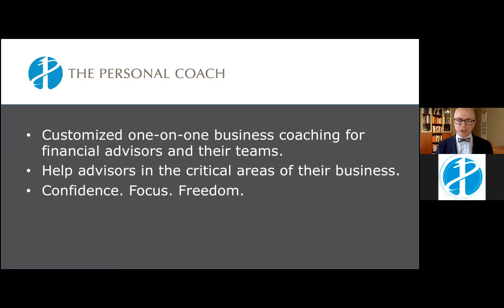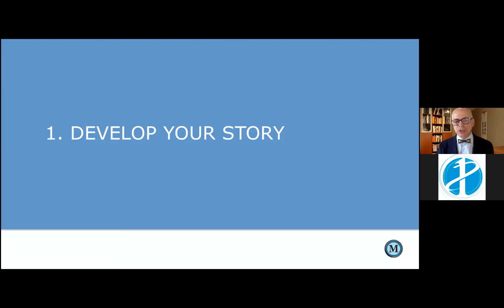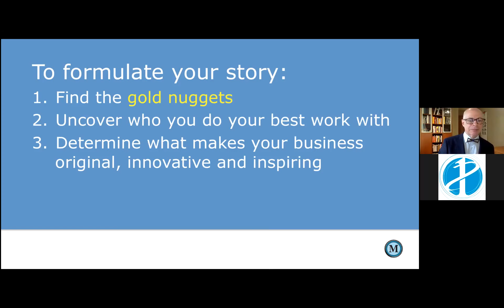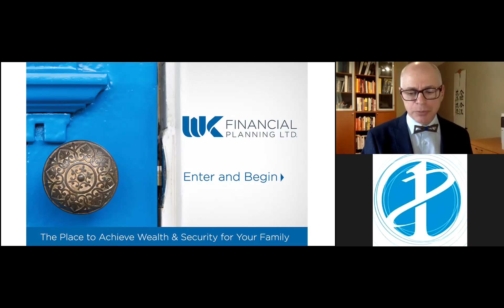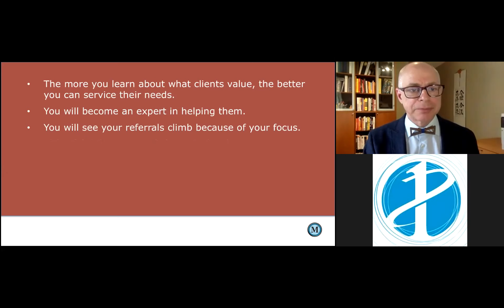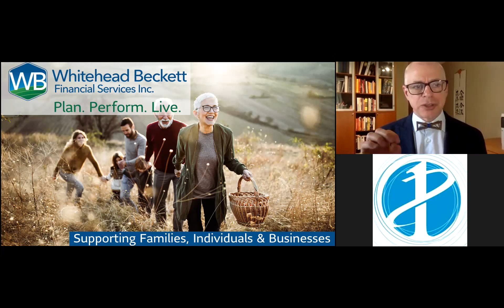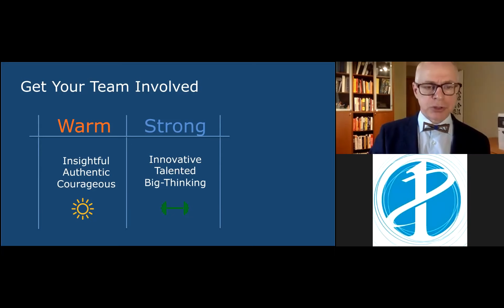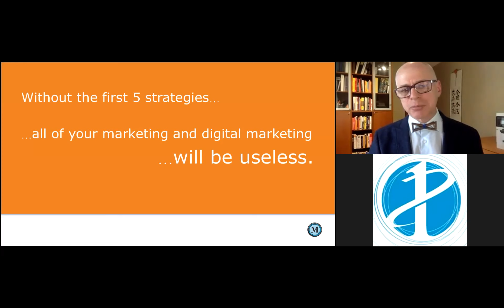Brand Like A Pro